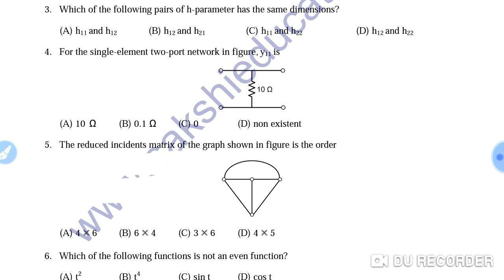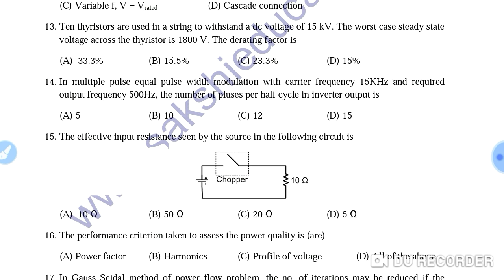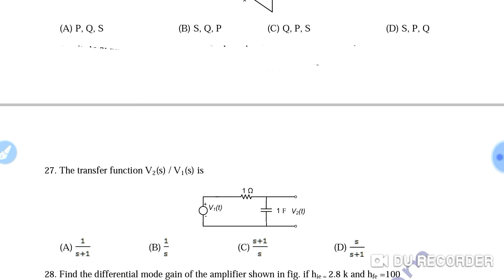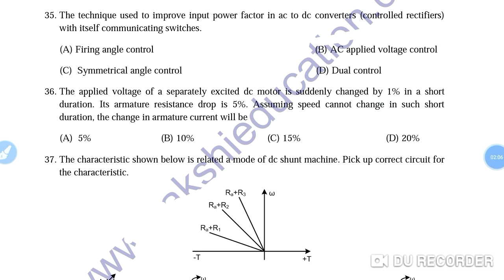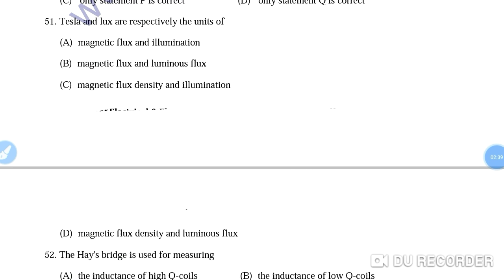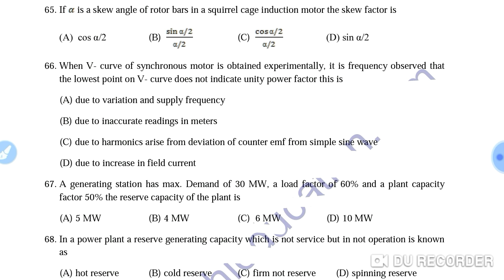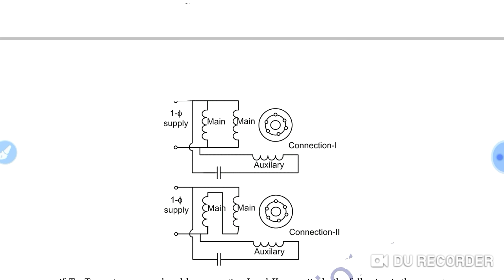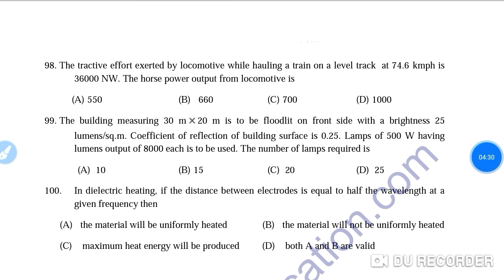APSPDCL AE EE 2014 QUESTION PAPER